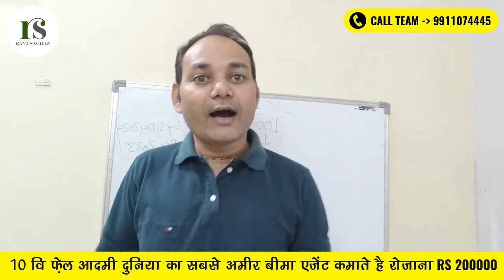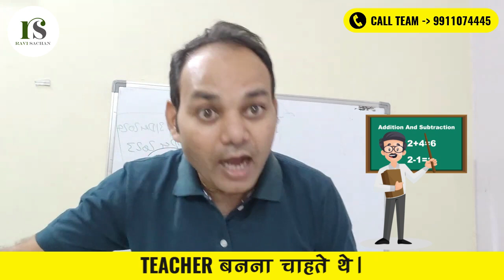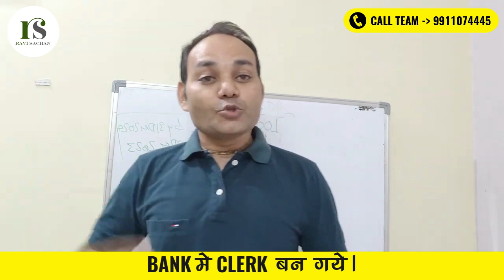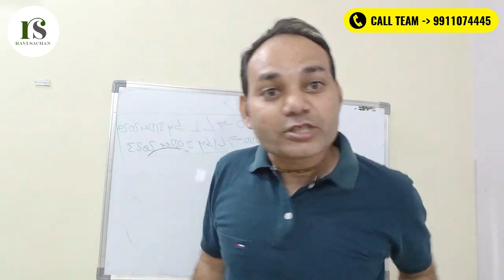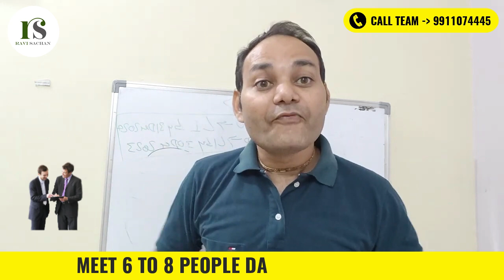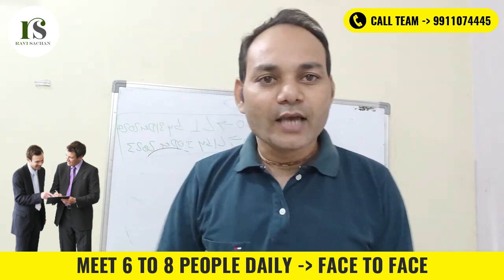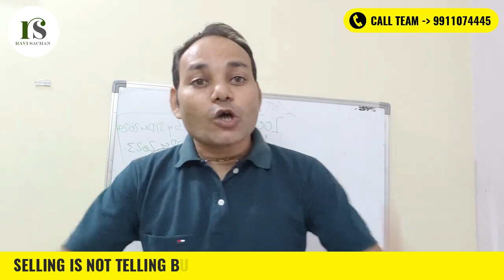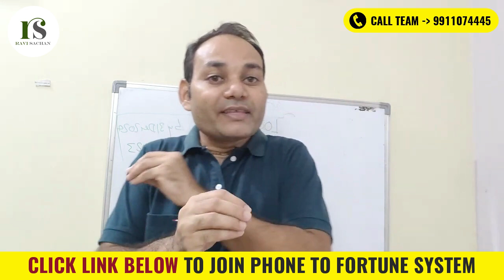10वीं फेल दुनिया का सबसे अमीर बीमा एजेंट कैसे बना/ रोजाना कमाई RS 200000 / BY RAVI SACHAN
10वीं फेल दुनिया का सबसे अमीर बीमा एजेंट कैसे बना/ रोजाना कमाई RS 200000 / BY RAVI SACHAN

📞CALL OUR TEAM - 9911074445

1- HOW TO WIN YOUR FEAR OF CALLING PEOPLE ON PHONE.
2- HOW TO DO COLD CALLING AND GENERATE LEADS FOR INSURANCE.
3- HOW TO SELL POLICY BY ASKING QUESTIONS.
4- GET ONLINE VIDEO'S FOR 7 DAYS FOR LIFE TIME TO LEARN PHONE CALLING.
5- GET 1 YEAR LIVE TRAINING WITH ME EVERY MONTH.
6- GET BONUS OF RS 25000 FOR FREE.

SO TOTAL VALUE IS APPRX RS 50000 FOR THIS PHONE TO FORTUNE SYSTEM.

 BUT NOW ONLY AT RS 997 - GET OFFER NOW AS IT IS FOR LIMITED PERIOD OF TIME.👇👇

 YOU CAN PAY BY GOOGLE OR PHONE PAY- 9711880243

WHAT YOU WILL LEARN IN THIS VIDEO 👇👇

1-  10वीं फेल दुनिया का सबसे अमीर बीमा एजेंट कैसे बना/

1- हर रोज 1 POLICY कैसे बेचे? HOW TO SELL ONE POLICY EVERYDAY / BY RAVI SACHAN

2- हर हफ्ते बड़ी " POLICY " कैसे बेचे? How to sell Rs 500000 premium policy ? By Ravi Sachan

3- क्या वाकई अब ," AGENTS का कमीशन नही घटेगा / IRDA ने अपना फेसला वापस लिया / By Ravi Sachan

4- 7 Steps of tele calling to sell insurance/ Telecalling Se Insurance कैसे बेचे?

JOIN 📞PHONE TO FORTUNE - MONEY MAGNET WORTH RS 9997 EVERY YEAR.
WHAT YOU WILL LEARN 👉 👇
1- HOW TO WIN YOUR FEAR OF CALLING PEOPLE ON PHONE.
2- HOW TO DO COLD CALLING AND GENERATE LEADS FOR INSURANCE.
3- HOW TO SELL POLICY BY ASKING QUESTIONS.
4- GET ONLINE VIDEO'S FOR 7 DAYS FOR LIFE TIME TO LEARN PHONE CALLING.
5- GET 1 YEAR LIVE TRAINING WITH ME EVERY MONTH.
6- GET BONUS OF RS 25000 FOR FREE.